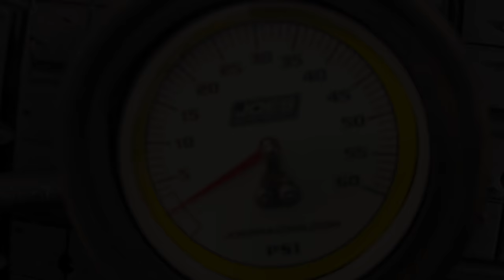The Fastest (125MPH) And Largest Dirt Track We Have Ran Yet! (410 Sprint Car)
In today's video we compete at the fastest (125mph) and largest dirt track we have ran yet! Watch Night #5 of Thunder Through The Plains from the Missouri State Fair Speedway in Sedalia, Missouri with the All Star Circuit of Champions from Tanner and Team's perspective. After a day off and repairs made the team goes 410 Sprint Car racing once again in the state of Missouri at the FAIR TRACK Missouri State Fair Speedway!

MY GEAR FOR RECORDING ONBOARD VIDEOS :
Go Pro Hero 8
Go Pro Hero 7
Go Pro Mount
Hero 8 Case
Hero 7 Case